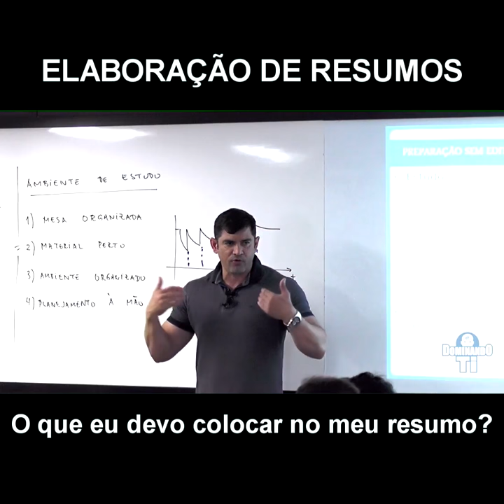Elaboração de Resumos | Short Tips | Gleyson Azevedo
Esse é um vídeo introdutório acerca da elaboração de resumos.

Acompanhe o canal para ver as próximas dicas a respeito deste assunto, que é um dos temas principais na preparação para provas e concursos públicos.

MAIS INFORMAÇÕES SOBRE TÉCNICAS DE ESTUDO

INFORMAÇÕES GERAIS
Este canal trata sobre técnicas de estudo e formas mais eficientes de se conseguir estudar e aprender. Obrigado pela presença e pela audiência.